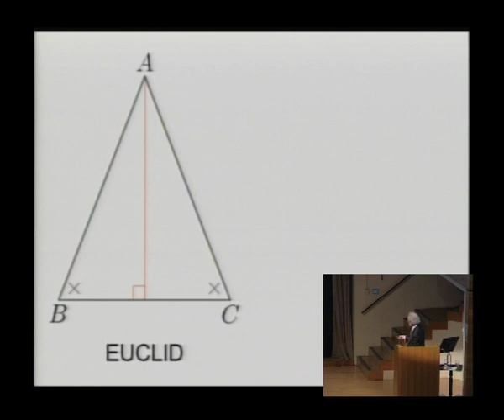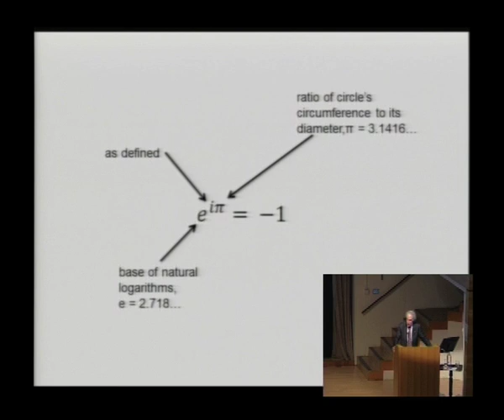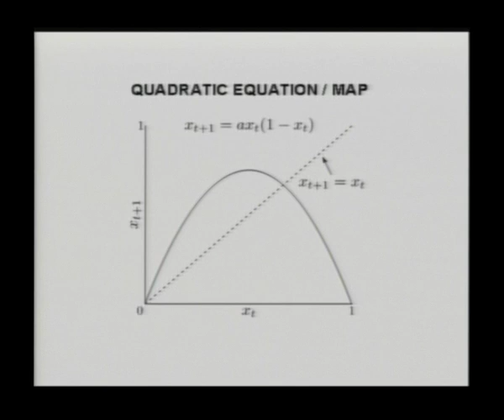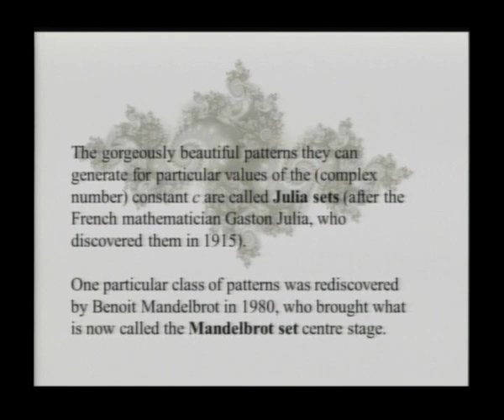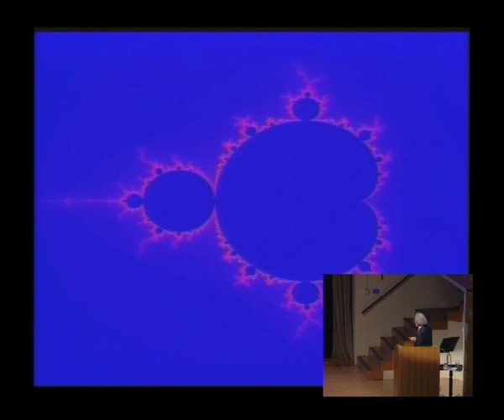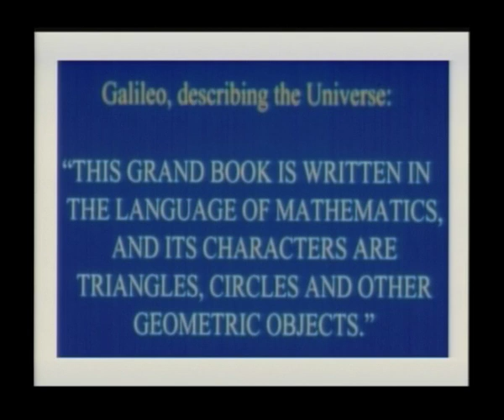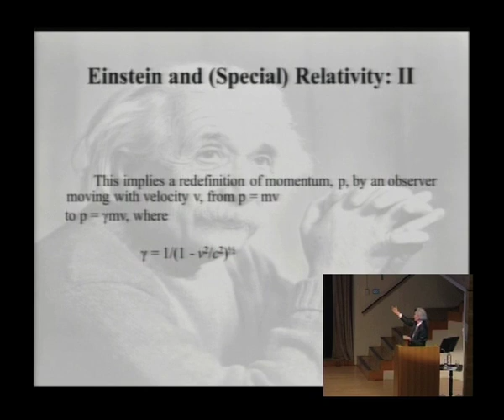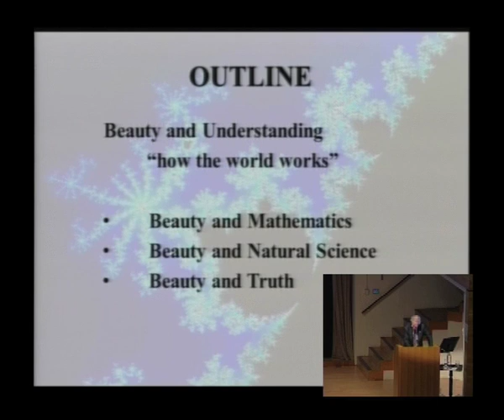Beauty and Truth, Lord May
Robert McCredie May, Lord May of Oxford, OM AC Kt FRS , holds a Professorship jointly at Oxford University and Imperial College, London and is a Fellow of Merton College, Oxford. He was President of The Royal Society (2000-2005), and before that Chief Scientific Adviser to the UK Government and Head of the UK Office of Science and Technology (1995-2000). His career includes a Personal Chair in Physics at Sydney University aged 33, Class of 1877 Professor of Zoology at Princeton, and in 1988 a move to Britain as Royal Society Research Professor. Particular interests include how dynamical systems are structured and respond to change, particularly with respect to infectious diseases and biodiversity. Honours include: the Royal Swedish Academy’s Crafoord Prize, the Swiss-Italian Balzan Prize, the Japanese Blue Planet Prize, and the Royal Society’s Copley Medal, its oldest (1731) and most prestigious award.

Abstract

This lecture will begin by distinguishing three different kinds of “truths”: First, the apodictic truths of mathematics; second, the experimentally-tested but always contingent truths of the sciences; and the unshakable truths of fixed belief systems. I will then attempt to convey some of the pure beauty which mathematical truths can have, and discuss ways in which such beauty has – and has not – been a useful guide to scientific understanding of the nature of the world around us. I will also offer some speculations on the evolutionary origins of “faith-based truths”.